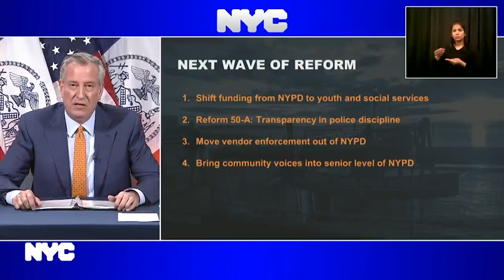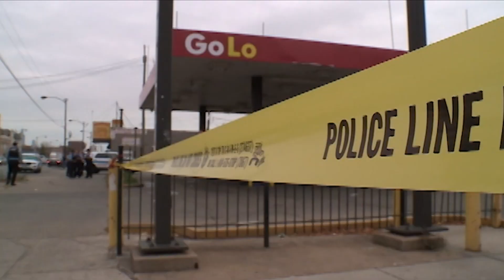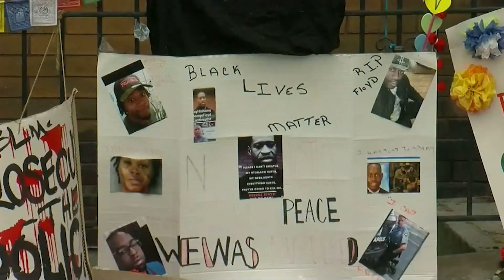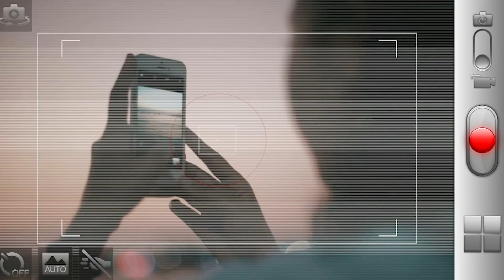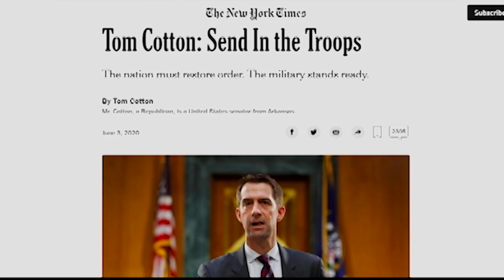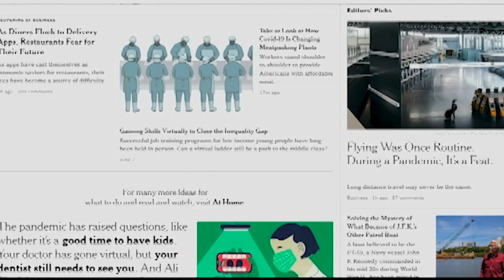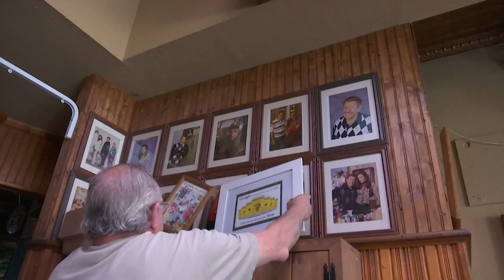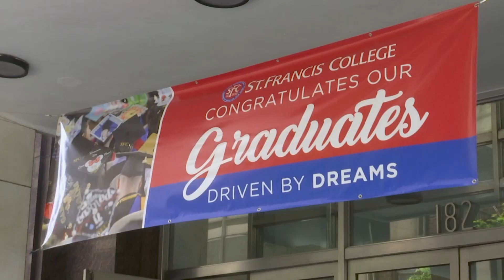Currents News full broadcast for Sat, 6/13/20 (Catholic news)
Some of the top stories on this newscast:

It was a rallying cry at protests across the country and now many lawmakers are trying to make it a reality - defund the police.

Those calls come as summer violence flares up in big cities, exploding in Chicago.

George Floyd has been laid to rest, but the spot in Minneapolis where he died is now hallowed ground for many.

And the big apple is reawakening from lockdown, but for some it’s too late. Meet a small business owner who is determined to recover, but he'll have to go at it alone.